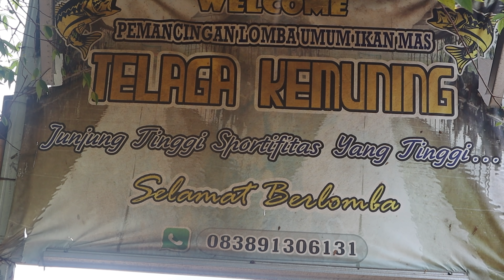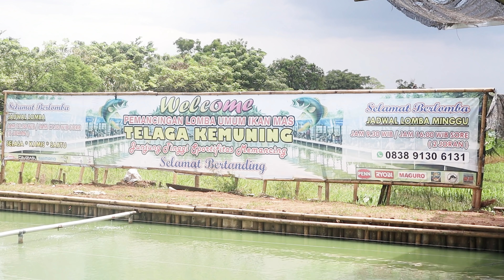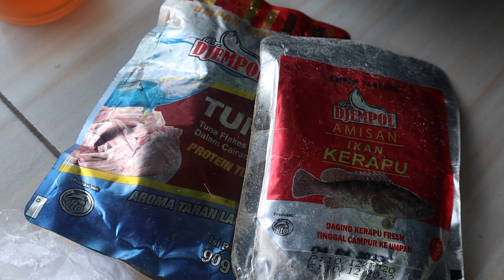MANCING DI TELAGA KEMUNING | NGADUK UMPAN DI PINGGIR EMPANG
Kali ini kang ito mencoba mancing di daerah cipondoh, mencoba umpan hypro mag , uji coba umpan yang akan dibuat oleh kang ito, untuk selengkapnya lihat di vidio